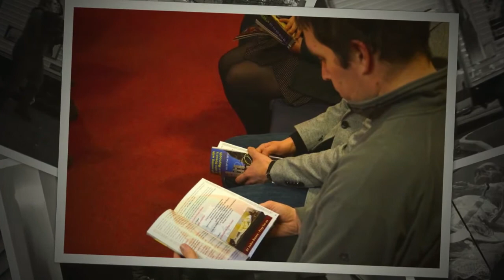Photo Memories of Don Bosco's Relic Pilgrimage to Ireland - Maynooth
A look back at images from the visit of the Don Bosco relic to St Catherines Salesian and Lay Community, Maynooth on 24rd & 25th February 2013.